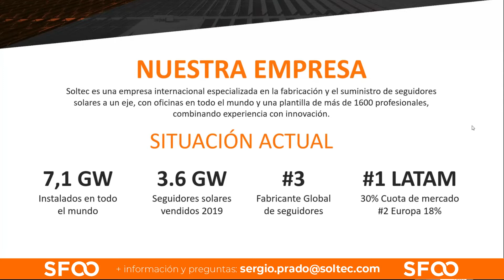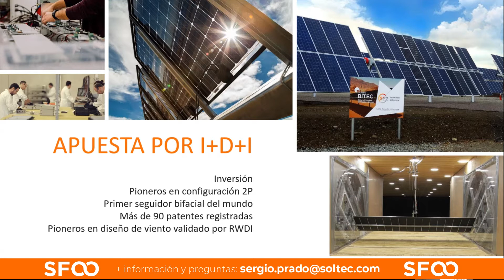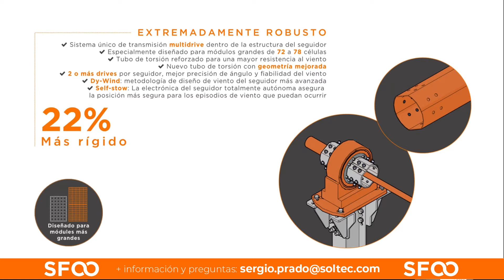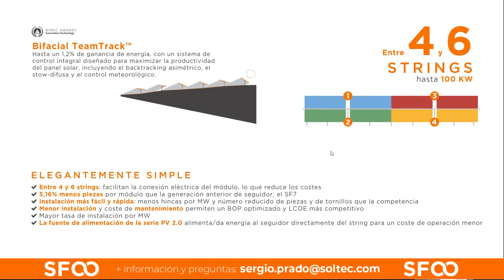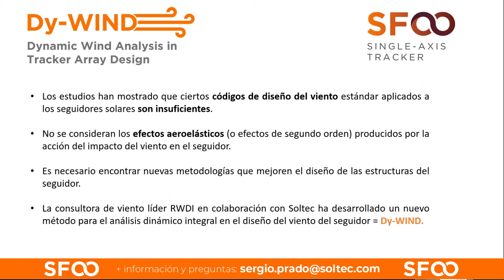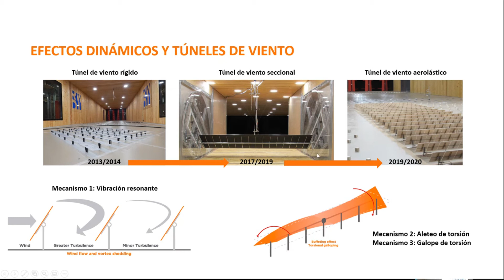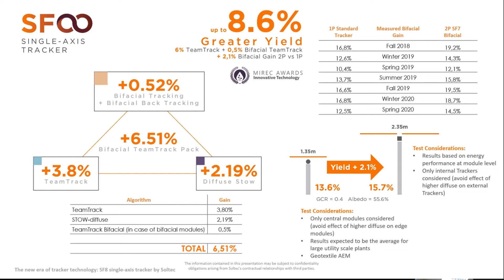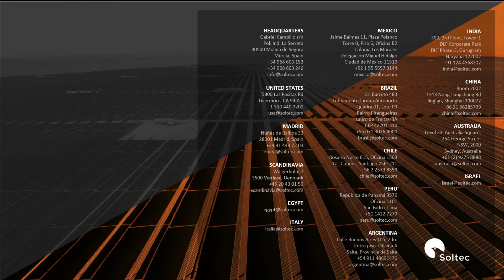Taller Soltec - SF 8: Diseñado para la grandeza - Sergio Prado